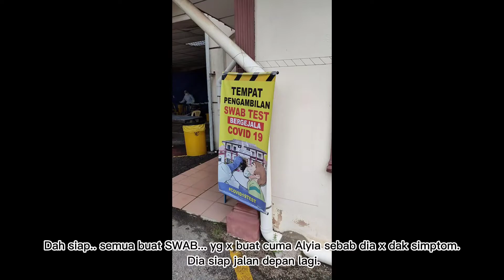COVID 19 IS REAL- Pengalaman Keluarga Azlan & Norlela Kuarantin 13 November 2021.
Pengalaman keluarga Azlan & Norlela yng dijangkiti Covid 19.
Mula² buat swab test kendiri di rumah dan didapati Abah positif dan yg lain negetif. tapi semua ada simptom kecuali Nur Alyia Damia. Selepas swab test dibuat keputusannya abah sorang saja positif. tapi yg lain telah dijangkiti kecuali adam dgn ammar.